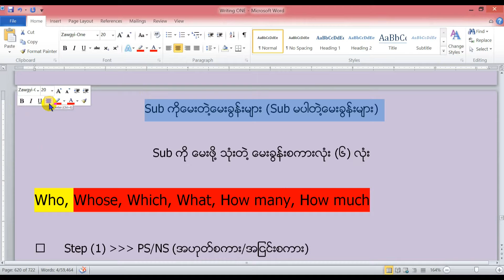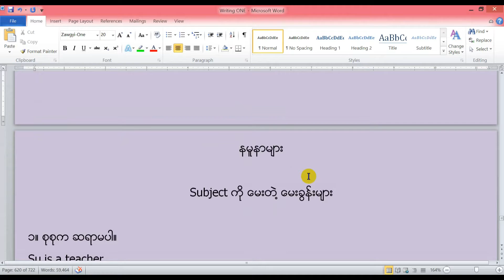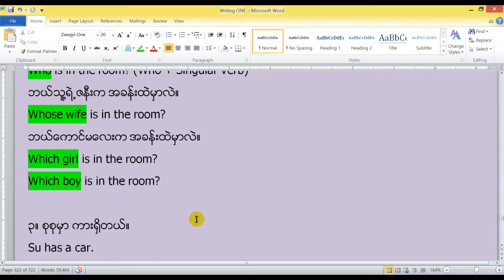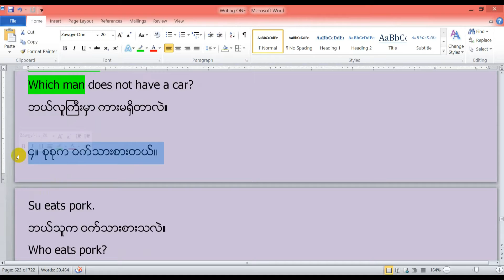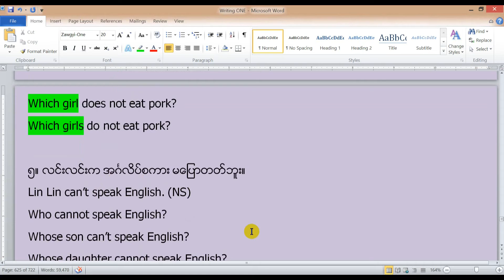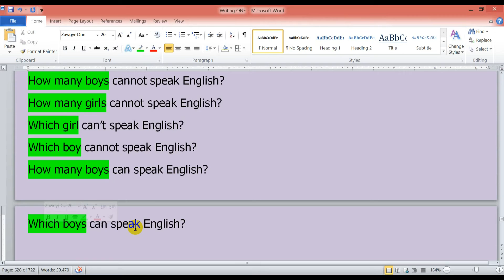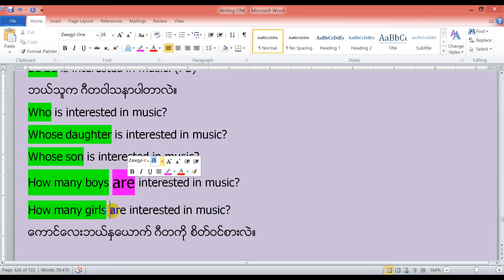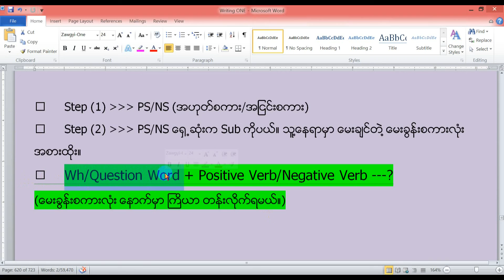Wh Questions Part1 2 3(2)